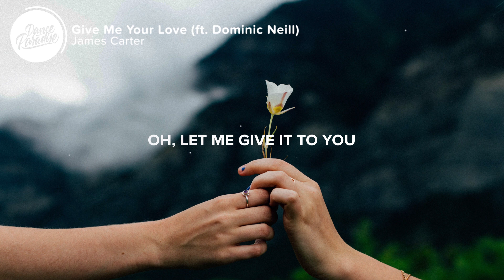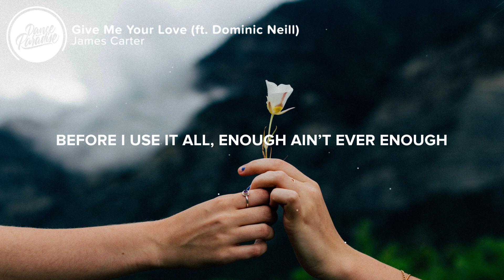James Carter - Give Me Your Love (Lyrics) ft. Dominic Neill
⚡️ Just give me your love, give me more love

🎤 James Carter - Give Me Your Love (ft. Dominic Neill) Lyrics:

Oh, you should come with me
I'll show you what there's to see oh
I'll tease you, I'll tease you good

It's time to run away with love
Take you higher take you above oh
I'll please you, I'll please you good

You say what you say, I do what I do, but we won't give it up
You get what you give, I give what I get and we can't make it stop

Before I use it all, use it all up
Before I use it all, enough ain't ever enough

Oh, let me give it to you
Changing the way you move oh
It's not about what you say
It's more about all the ways that you
Please me, you please me good

👨‍💻 If you like "James Carter - Give Me Your Love (ft. Dominic Neill)" check out these other tracks:

- BRKLYN - Good Vibe (ft. Zack Martino)
- Lauv - There's No Way (Alle Farben Remix), ft. Julia Michaels
- Major Lazer - Blow That Smoke (feat. Tove Lo)
-  Alpharock - Stars
- Gryffin - Remember (with ZOHARA)

👩‍💻 Share James Carter - Give Me Your Love (ft. Dominic Neill) with your friends!